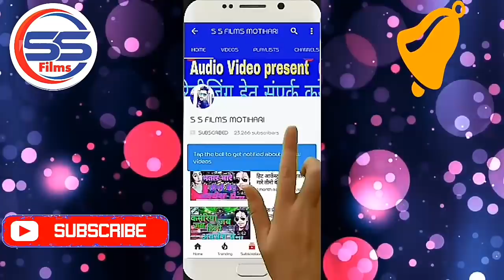AUDIO_SONG -भउजी बनल बारी TikTok नचनिया । Vijay Singh Rathore । Bhauji Banal Baari Tiktok Nachaniya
◆ Album :- भउजी बनल बारी TikTok नचनिया
◆ Song :- भउजी बनल बारी TikTok नचनिया
◆ Singer :- VIJAY SINGH RATHORE
◆ Lyrics :-  SANGEET KUMAR SONU
◆ Music Director :-  BIHARI MUSIC